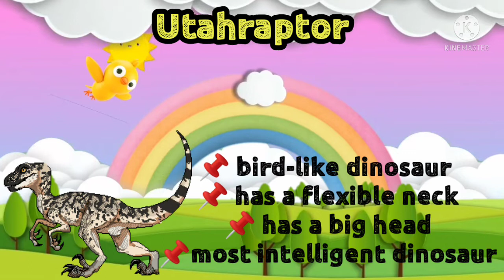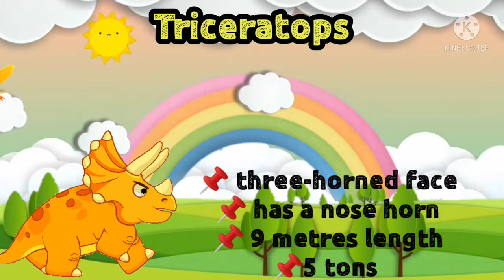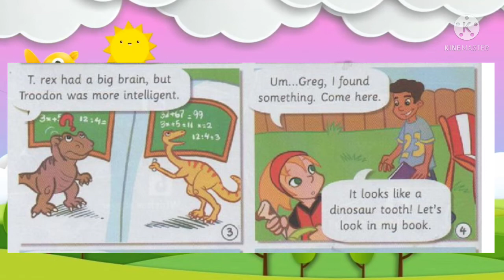CEFR YEAR 4; Dinosaur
Module 8; Amazing Animals